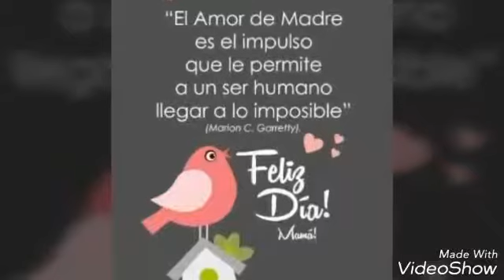FELÍZ DÍA A TODAS LAS MADRES DEL MUNDO 😘